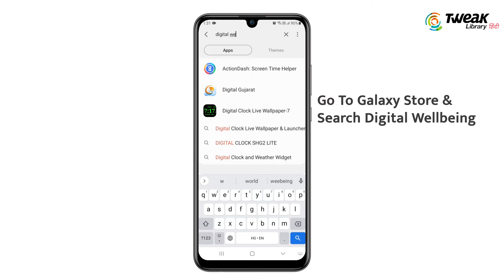Fix Settings Keeps Stopping Samsung Problem | Setting Not Opening Solved 2022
Dosto, agar aapke samsung phone me settings keeps stopping ka error aa rha hai to is video ki madad se aapki settings keeps stopping on samsung problem fix ho jayegi. Dosto settings keeps stopping samsung m01 core me sbse jyada issue aa rha hai. settings keeps stopping problem samsung me solve krne ke liye aapko video me bataye kuch aasan se steps ko follow krna hoga uske bad aapki settings keeps stopping problem fix ho jayegi.

settings keeps stopping problem samsung
settings keeps stopping app info close app
how to fix settings keeps stopping
how to solve setting keep stopping problem
setting keeps stopping